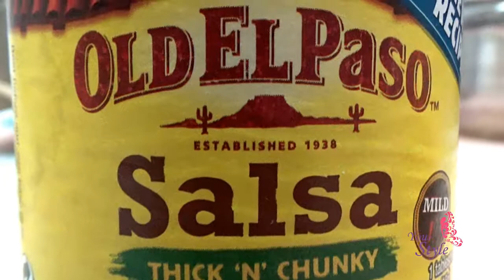Tuna Quesadilla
This recipe for tuna quesadilla is very delicious, fast, healthy and easy! Try it and you won't regret it. You can substitute with chicken.

INGREDIENTS
2 cans tuna, drained and flaked
Flour tortillas
4 dice green onions
1⁄4 cup chunky salsa
 1⁄2 cup shredded light mozzarella cheese

DIRECTIONS
Combine salsa, green onions and tuna.
Spread tortillas with the tuna mixture, top with cheese.
Lightly grease a grill pan with olive oil or any oil, add the quesadillas, 2 at a time and until lightly browned grill marks start to form then turn and wait until cheese has melted. Severe hot.